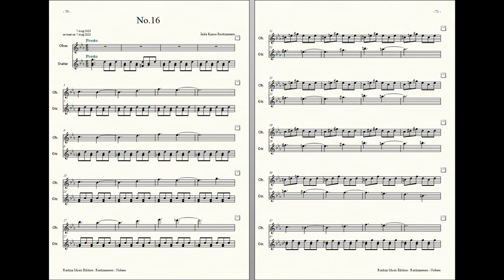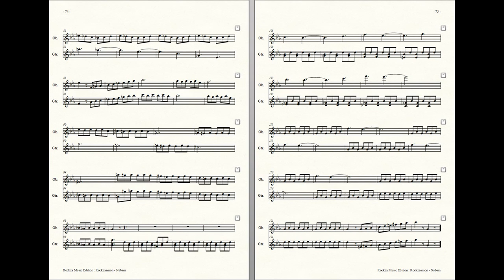Rockzaemon : Prelude for Oboe and Guitar, Nubem No.16